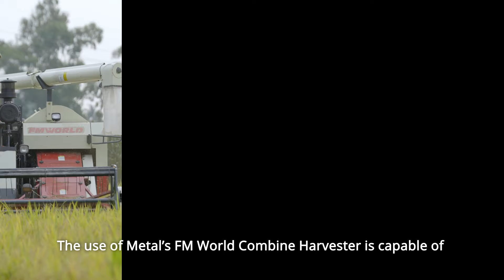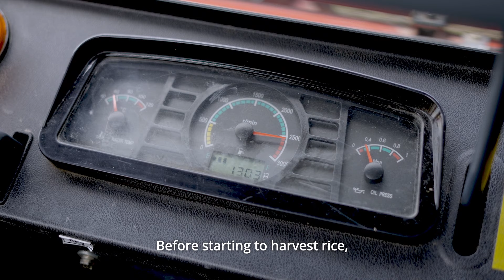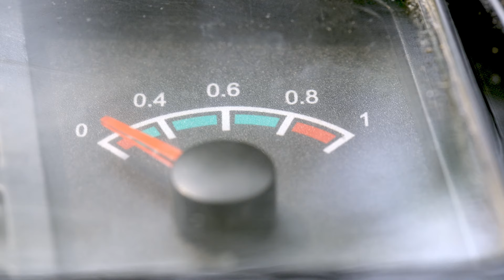Metal Combine Harvester Maintenance Video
মেটালের এফএমওয়ার্ল্ড কম্বাইন হারভেস্টার এর দৈনন্দিন, মৌসুমের শুরু ও শেষের রক্ষনাবেক্ষণ সম্পর্কে জানুন ও ধান কাটার মৌসুমে ধান কাটুন নিশ্চিন্তে।